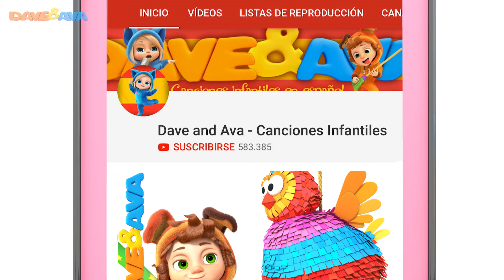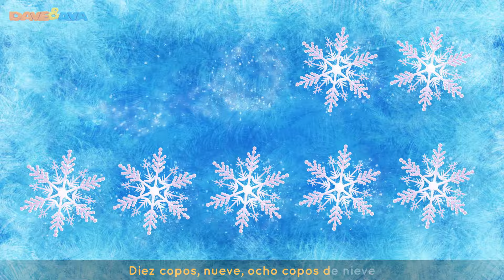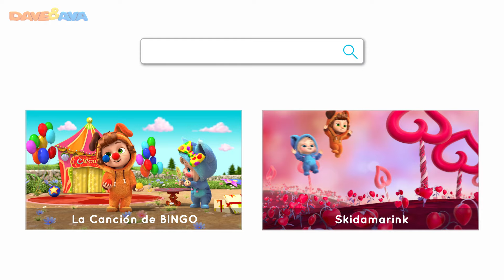🌟Navidad - Canciones Infantiles | Canciones de Navidad | Dave and Ava en Español 🌟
📲Descargar Dave and Ava app Android y app iOS Santa Claus y más canciones infantiles de Dave and Ava en Español.

¡La Navidad está a punto de llegar! Disfruta de nuestro nuevo episodio y más canciones de Navidad de Dave y Ava. Es hora de bailar, aplaudir y cantar nuestras canciones infantiles favoritas. No pierdas la pista, pronto lanzaremos más canciones de Navidad. ¡Y cuéntanos cuál es la canción de Navidad que más le gusta a tus hijos!

00:00 Navidad
04:43 En Navidad
07:50 Bee Bee Oveja Negra
10:58 S-A-N-T-A
13:58 Diez Copos de Nieve
17:10 Dulce Navidad
19:15 Juega con la Nieve
21:29 Estrellita, ¿Dónde Estás?
24:17 Es Momento de Alegría
26:46 Este Cerdito - Colores

🎁 Diez Copos de Nieve | Canciones de Navidad y Villancicos de Navidad | Dave and Ava en Español 🎁